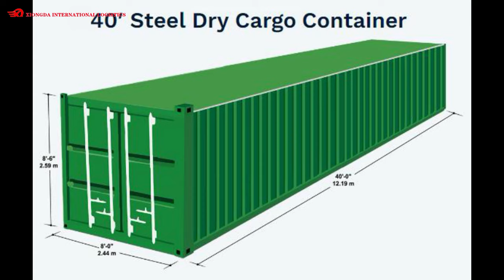Matson Container Shipping-Fastest Ocean Shipping To USA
Matson Shipping Co., Ltd., a long-established carrier in the United States operating Pacific routes, announced its official landing in China, and will launch a new weekly container route from China to the United States in February 2006.

On October 24 and 25, 2005, Matson Container Lines officially established new representative offices, in Shanghai and Ningbo respectively, marking the official entry of this veteran American carrier into the Chinese market.